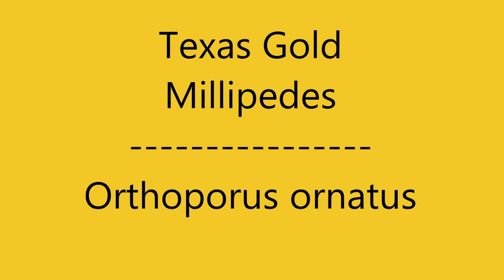Texas Gold Millipedes - Orthoporus ornatus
Orthoporus ornatus are millipedes native to the Southwestern United States in the states of Texas, New Mexico, and Arizona. They grow to be between 5-6 inches, but the ones shown in the video are about 4 1/2 inches long. They are not venomous, but can secrete a toxin through their skin when they feel threatened. They are deterivores, feeding primarily on decomposing plant matter.